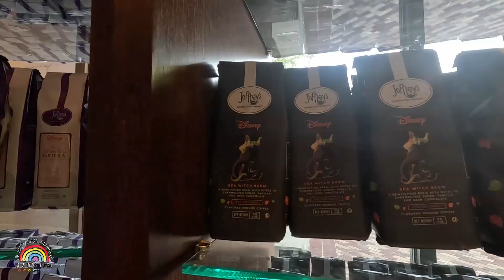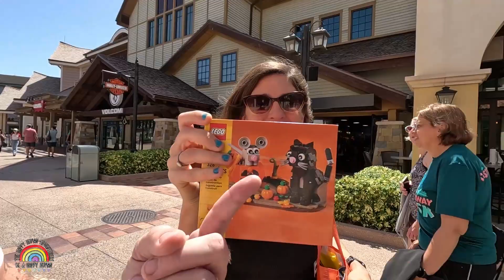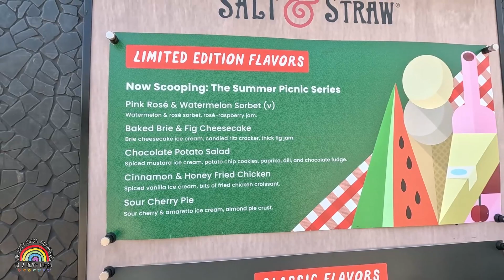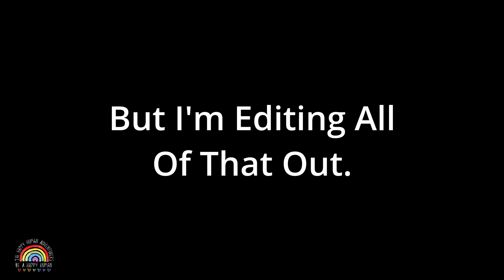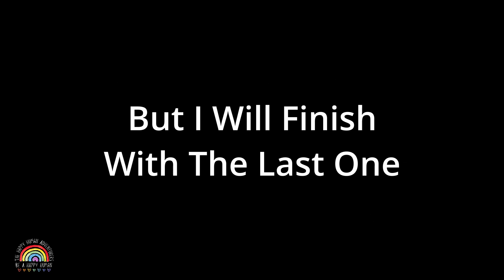Halloween Merchandise and Fun Fall Flavors at Disney Springs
Kids are back in school, so you know what that means...Time to do the Disney things while they be learnin'. We stop at Disney Springs and hit up one of our favorite places, The Polite Pig and have the Chef's Special. We try some fun and savory flavors at Salt and Straw, and we also check out some cool Halloween merch at the Disney Store.

Video Clips from Getyarn.io

Music From DJ Quads